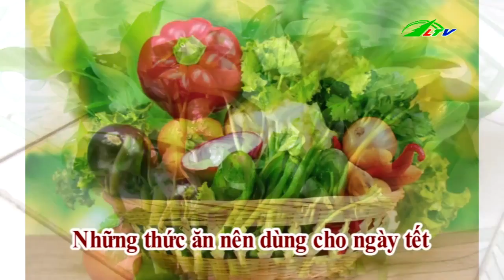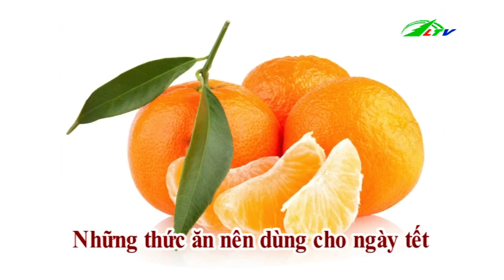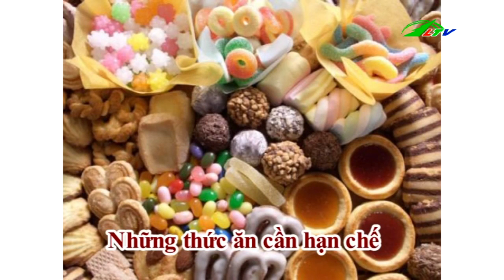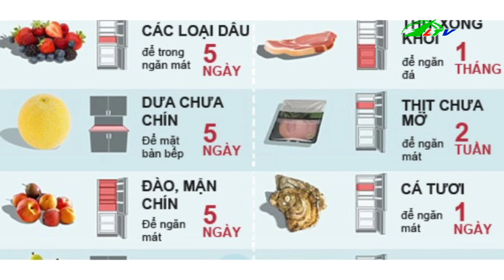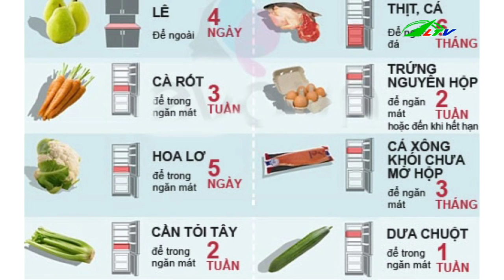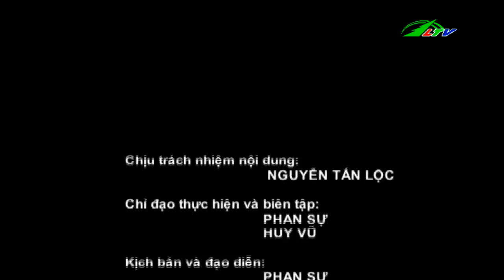Bí Quyết Giữ Sức Khỏe Vui Tết Chơi Xuân | Lâm Đồng TV